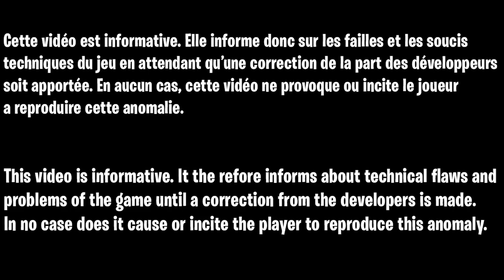LE MEILLEUR GLITCH XP FORTNITE CHAPITRE 3, COMMENT ÊTRE NIVEAU 200 FACILE ET RAPIDE SUR FORTNITE